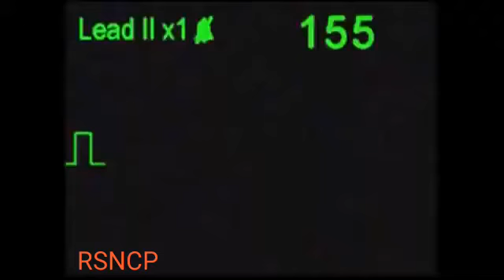6 July 2020